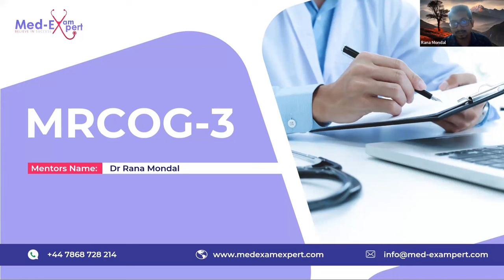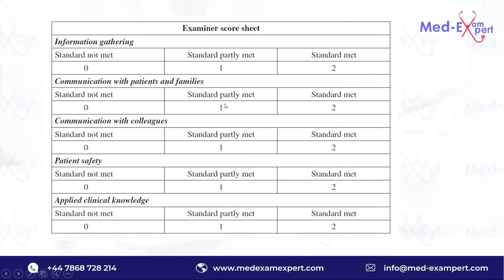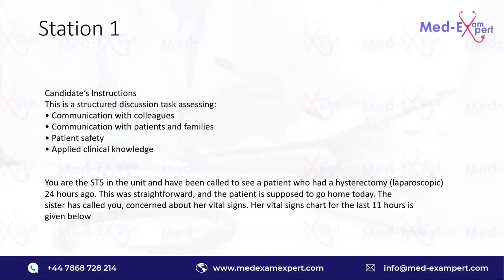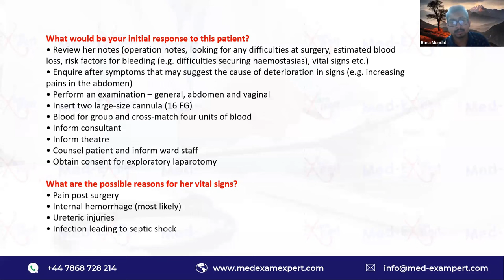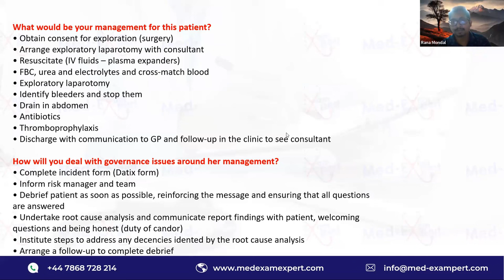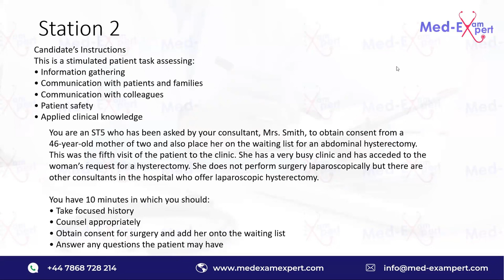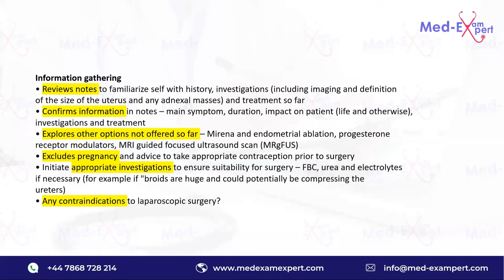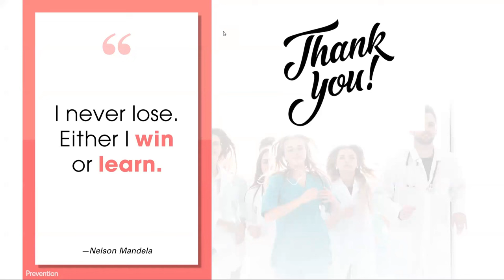MRCOG- 3 Webinar Surgery Module Dr Rana Mondal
Dear MRCOG-3 Aspirants!

Once again welcome to Med Exam Expert.

Speaker of today: Dr Rana Mondal

Topic: Surgery Module